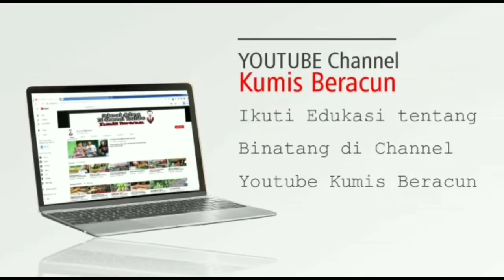INI KUMBANG DAUN LANGKA BUKAN SUSUK SAMBER LILIN | SAGRA BUQUETI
S. buqueti dapat mencapai panjang 2cm-3cm. Kumbang berwarna-warni ini memiliki dimorfisme seksual yang mencolok, yang Jantan jauh lebih besar dan memiliki kaki belakang yang sangat panjang dan kuat (karena itu nama umum). Warna dasarnya adalah hijau metalik, dengan pantulan kemerahan dan keemasan pada elytra.